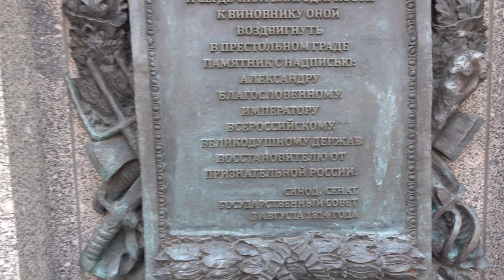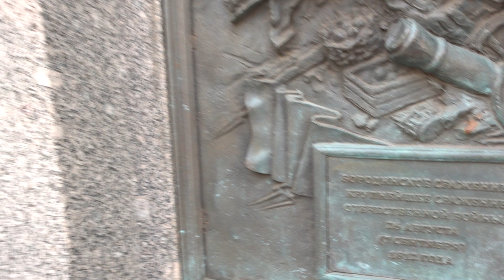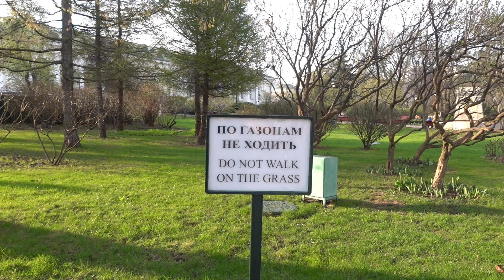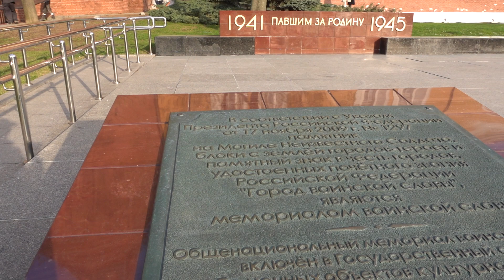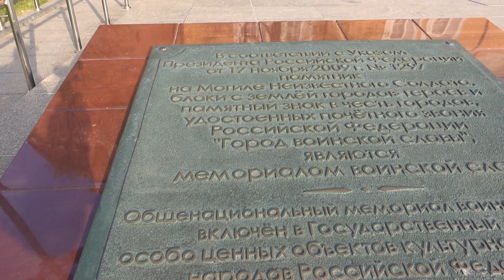Москва. Весенняя прогулка по Александровскому саду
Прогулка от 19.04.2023